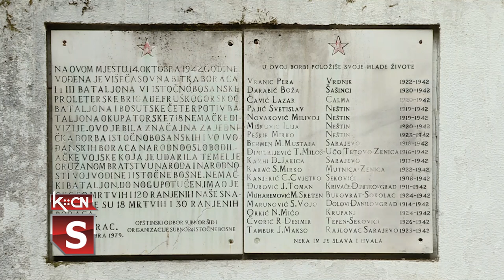Godišnjica Bitke na Filipovom putu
Opštinska organizacija SUBNOR-a Šid obeležila je danas 82. godišnjicu bitke na Filipovom putu,  koja je bila prva značajnija akcija protiv fašističkog okupatora u Drugom svetskom ratu. Program obeležavanja održan je u centru Morovića i na spomen obeležju na Debrnji uz odavanje pošte poginulim borcima i sećanje na ovaj istorijski događaj.